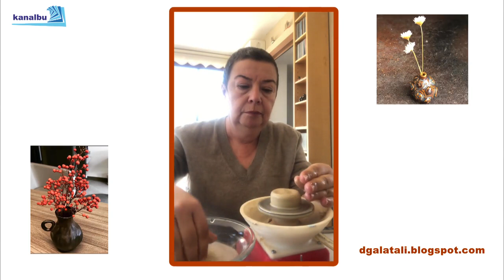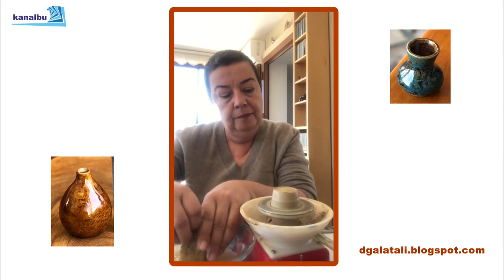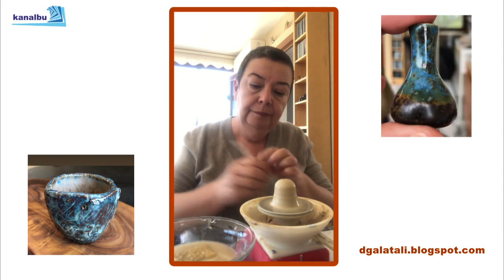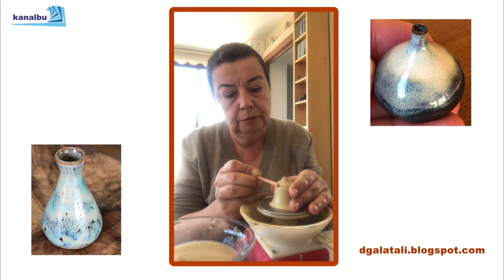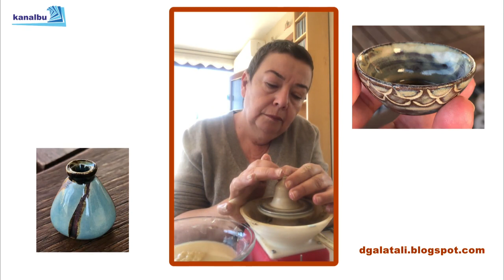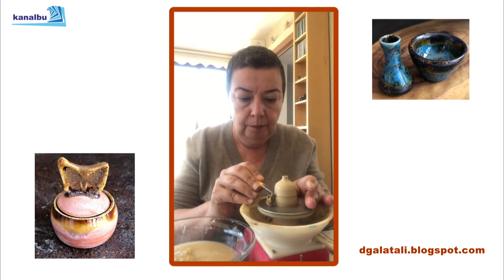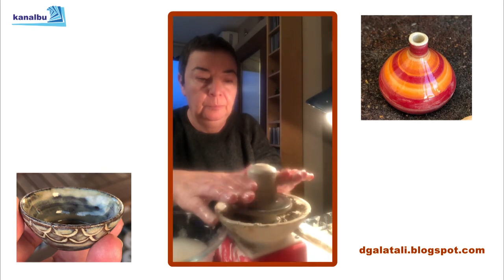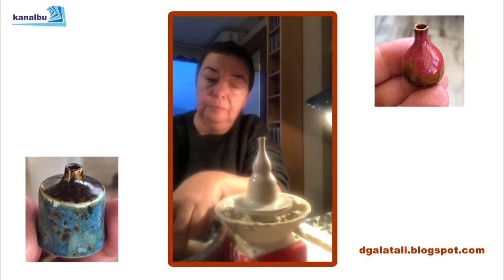Demet Galatalı ile... Çamurla Dans...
Minyatür Seramik sanatçısı Demet Galatalı'nın atölyesini ziyaret ediyor ve onu birbirinden kıymetli minicik seramikleri nasıl yaptığına tanık oluyoruz...